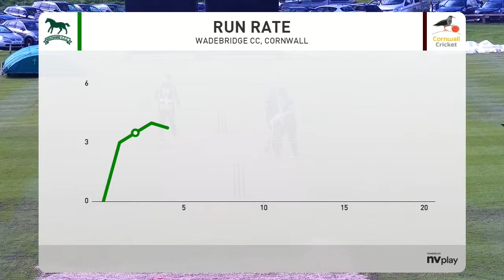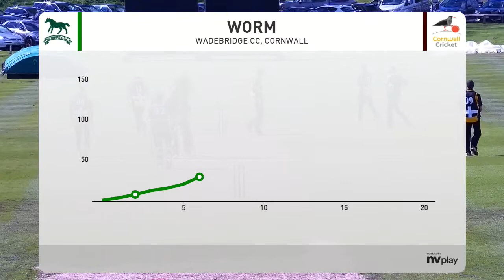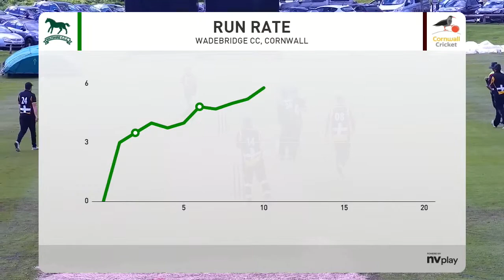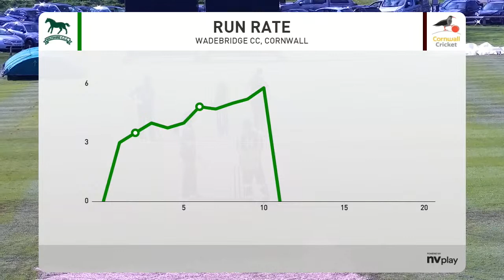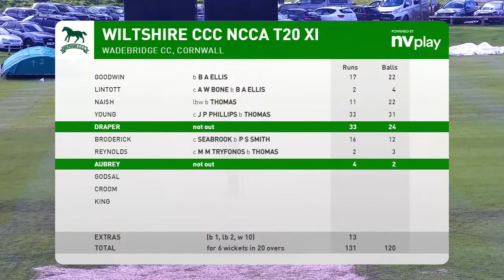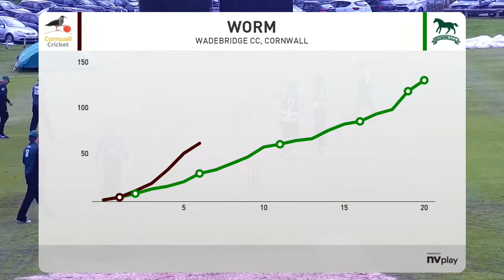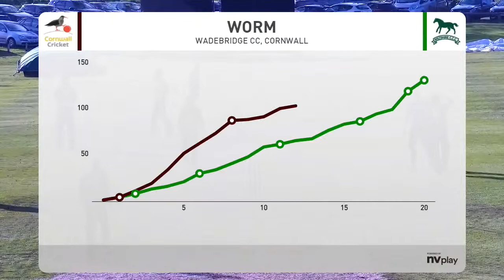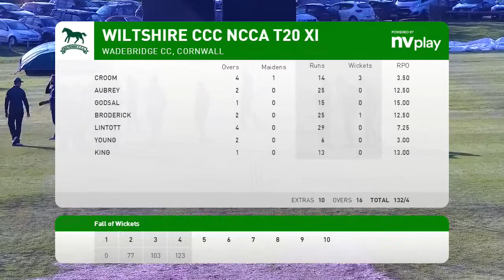Wiltshire County Cricket Club v Cornwall County Cricket Club - with Audio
Wiltshire C.C.C v Cornwall C.C.C
NCCA Twenty20 Format
Commences at 15:30